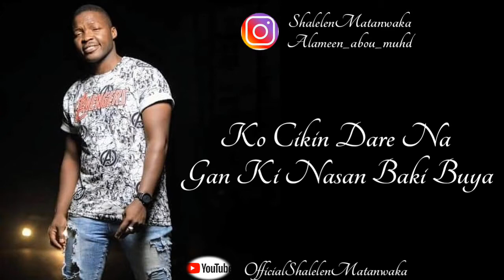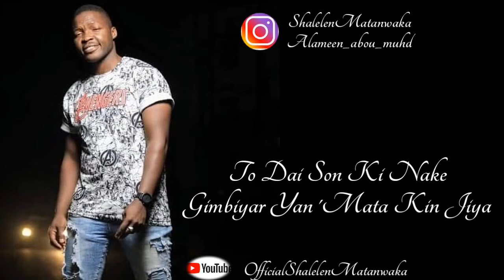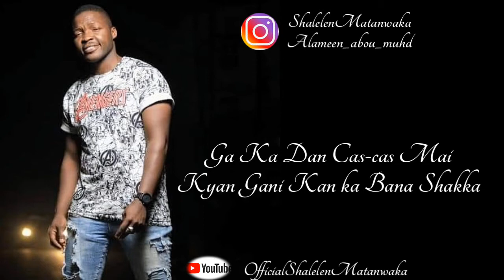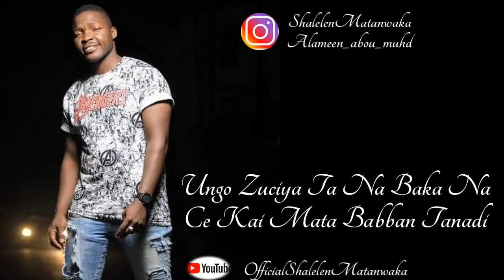INNA DAKE Audio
INNA DAKE WATA SABUWAR WAKACE TA SHALELEN MATA MAI DAUKE DA WANI SABON SALON LAUNIN SOYAYYA WACCE TA JA HANKALIN DUK WANI MAI SAURARON WAKAR HAUSA